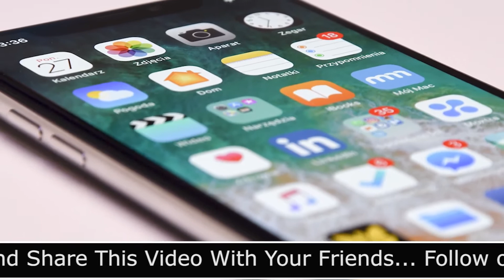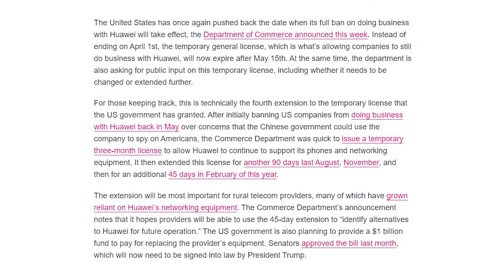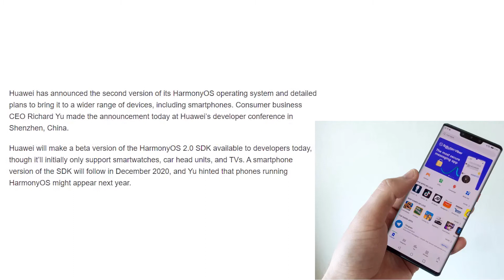Future of Huawei Without Android